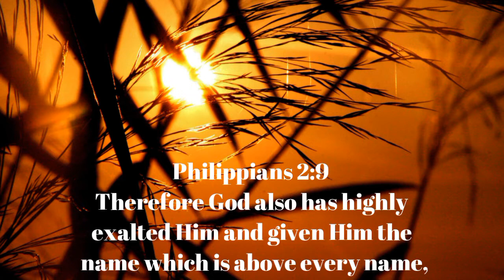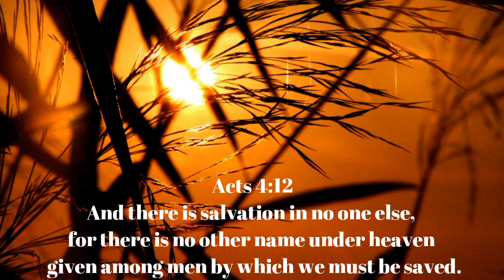Break every chain - piano worship instrumental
Philippians 2:9-11

“Therefore God has highly exalted Him and has freely bestowed on Him the name that is above every name, that at the mention of the name of Jesus every knee shall bow, of those in heaven, those on earth and those under the earth and that every tongue shall confess that Jesus Christ is Lord to the Glory of God the Father.”

The name of Jesus carries powers that perform signs and wonders and set the captives free.
It is the confidence of a believer. This is all a believer needs in life to succeed. Use it and be victorious in all battles